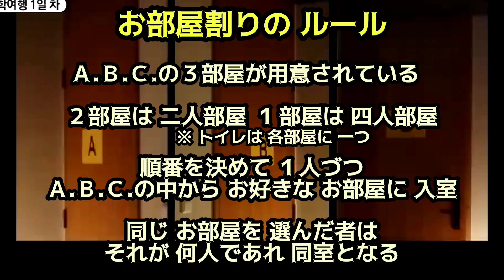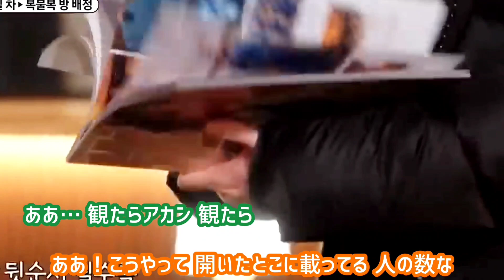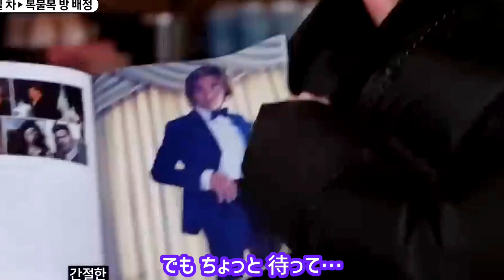修学のない修学旅行「初日の寝床はどうなるの？➀」（雰囲気日本語字幕）※この動画は４部作です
修学のない修学旅行　初日のお部屋決めに字幕を付けました。
この動画は４部作です。➀〜④まで続けてご覧になる事をオススメいたします。
この動画には意訳字幕が付いております。正確な日本語翻訳ではございません。ご了承の上お楽しみください。